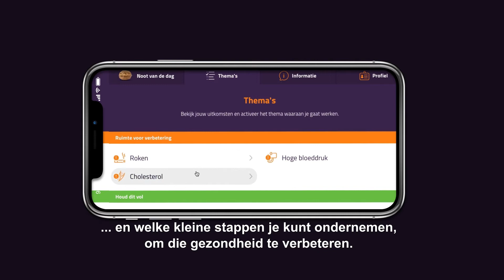Brunssum Nu #19 Mijn BreinCoach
Dementie is een slopende ziekte, waar steeds meer mensen mee te maken krijgen. En helaas is de ziekte op dit moment nog niet te genezen. Maar wat veel mensen niet weten, is dat je veel kunt doen om de kans op dementie te verkleinen. Door bijvoorbeeld je hersenen te prikkelen en gezond te eten, maar ook door vaker te bewegen. Dat kan bijvoorbeeld perfect in het @Blotevoetenpark in @Gemeente Brunssum. Het park vierde onlangs zijn tienjarig bestaan en op de verjaardag werd er extra aandacht besteed aan de heilzame werking van het lopen voor de hersenen. Bovendien werd de @MijnBreincoach-app gelanceerd, waarmee je je eigen hersengezondheid kan onderzoeken.